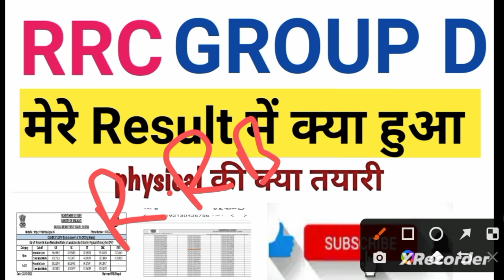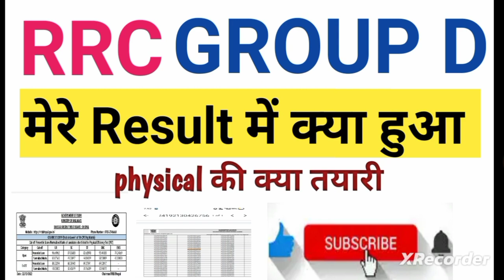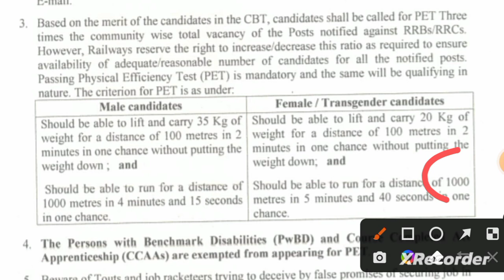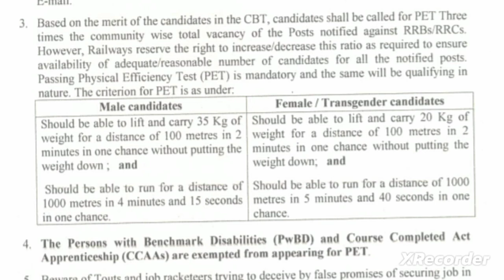RRC GROUP D// मेरा क्या हुआ RESULT में// PET केसे होता है